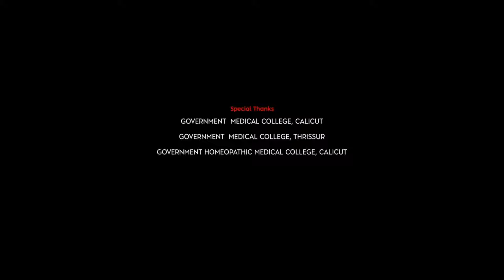Extra Ordinary Man Full Movie in Hindi Dubbed HD review and facts | Nithiin, Sreeleela, Sudev Nair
SPECIAL NOTE :- THIS IS NOT A MOVIE VIDEO, IN THIS VIDEO WE PROVIDE THE INFORMATION, FACTS, BOX OFFICE, OTT RELEASED, SEQUEL INFORMATION ,CAST INFORMATION, REVIEW OF THIS SOUTH MOVIE.

Credit - If i have used in this video some Google Data( Images, Music, Clip Art and Short Videos etc.). So I Give the Credit of Respected Owners and thank you so much for providing the data. if you want to remove this video please first mail us on our site and the claim us first.

EXTRA ORDINARY MAN IS THE ONE OF THE ACTION ROMANTIC MOVIE OF NITHIIN SIR, THIS MOVIE IS RELEASED ALONG WITH HINDI VERSION. THIS IS ONE OF THE HIT SOUTH HINDI DUBBED MOVIE WHICH ALSO HIT IN DIFFERENT LANGUAGES.